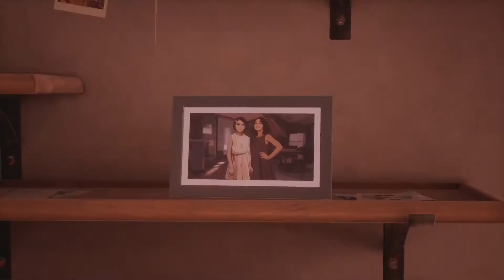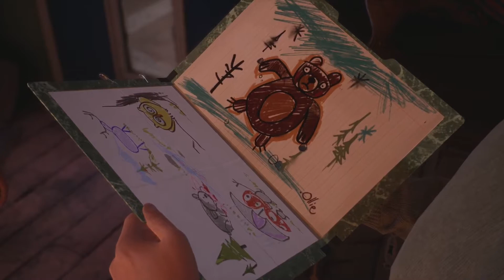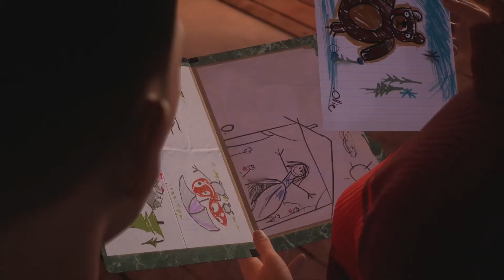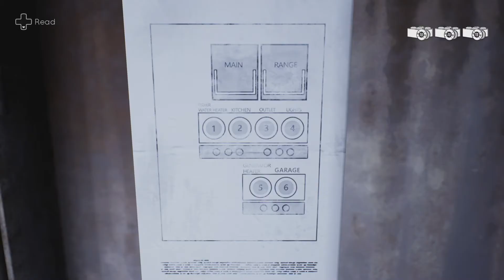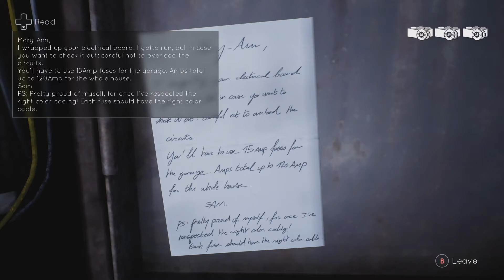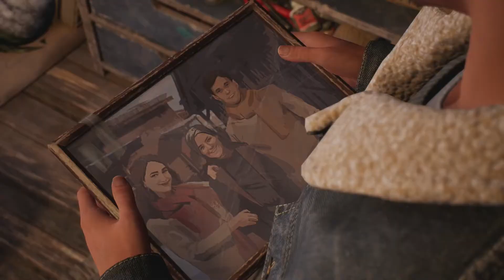Who's Memory is Right? Tell Me Why: Episode 2 Part 1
Still processing what was learned the previous day Tyler and Alyson begin sorting out what to keep from the house. While cleaning the twins begin remembering more memories and decide to further question those closest to Mary-Ann about how she was acting in the days leading up to her attack on Tyler.

All episodes will be available in a playlist once released alongside all my other uploads on my channel S0apMW Gaming.